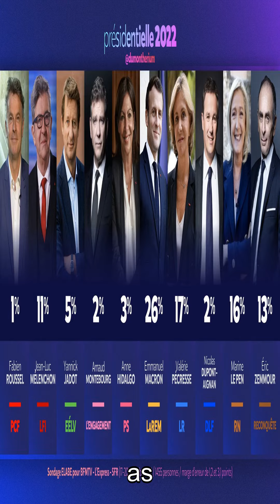Frances Fate Hangs in the Balance Macrons New PM to be Revealed Amidst Mounting Crises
PARIS, Jan 9, 2024 (BSS/AFP) - France's President Emmanuel Macron will name a new prime minister on Tuesday morning, a source close to him said Monday, after he accepted Elisabeth Borne's resignation.

After days of intense behind-the-scenes manoeuvring, Education Minister Gabriel Attal, 34, was emerging as the favourite to succeed Borne.